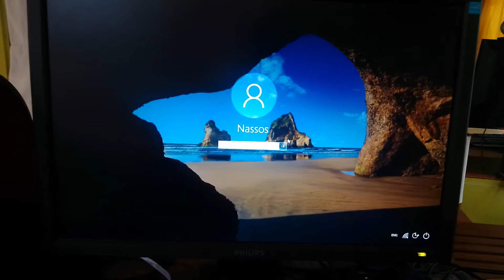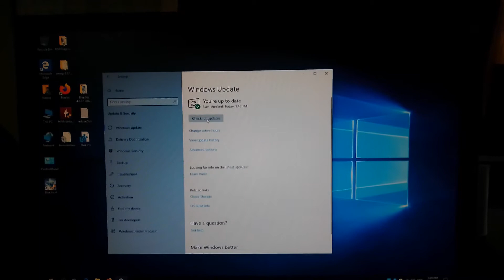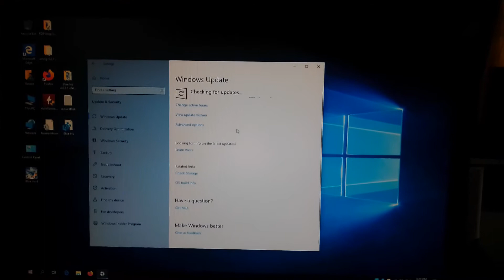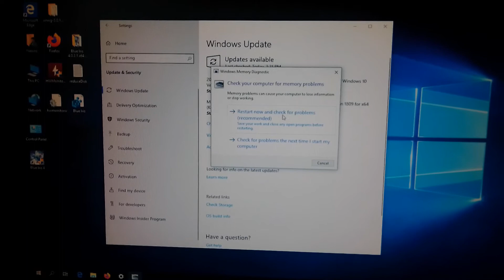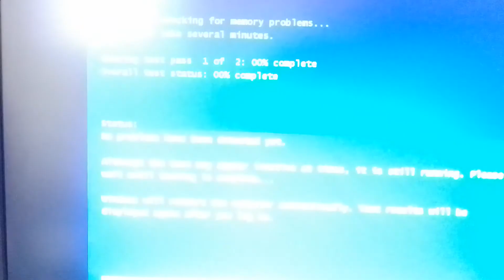BadMiniPC_AK3V Mini PC Intel J3455 Quad Core 6GB/64GB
Hardware Memory Problem